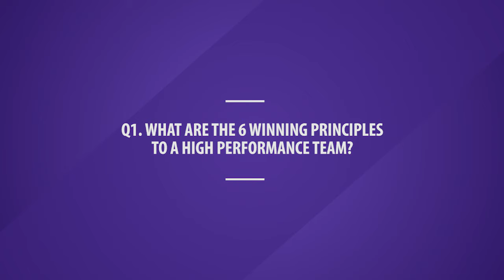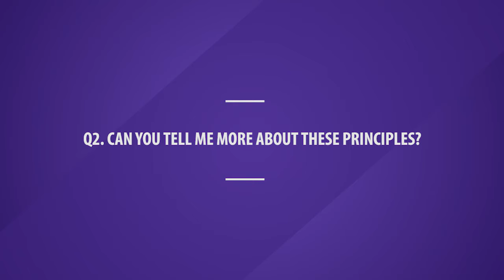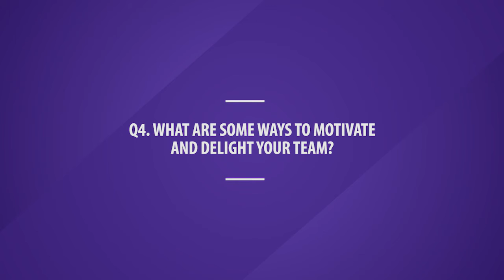The 6 Winning Principles to a High Performance Team | Video Seminar Overview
In this Video Seminar, Milton Collins discusses 'The 6 Winning Principles to a High Performance Team'.

It’s no secret that happy and engaged team members are the most productive and stay with your company longer. Time and time again new research shows that happy workers create happy and prosperous businesses. Wellness in the workplace has become a very hot topic of recent times, but it simply reveals what we’ve always known - put people in an environment where they can thrive, and they will. No one likes a toxic culture and no one grows well in a toxic culture, much like plants don’t grow in an environment of toxins, neither do we. To quote Richard Branson “Clients don’t come first - your employees come first. If you take care of your employees, they will take care of your clients”.

In the full Video Seminar, Milton Collins explores 4 questions:

1. What are the 6 Winning Principles to a High Performance Team?
2. Tell me more about these principles?
3. What are some tips to support the 6 Winning Principles?
4 . What are some ways to motivate and delight your team?